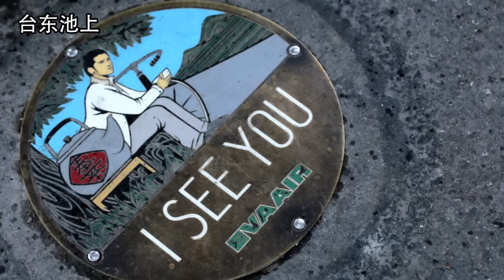台湾花东山海之旅 池上篇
**台湾花东山海之旅**
这是一场和土地对话，和人连结的旅程。
横跨花莲与台东的纵谷山海之旅，感受大自然的瑰丽景色和丰富的人文情怀。

导引人：新闻主播陈嘉荣 & 旅游摄影作家卓衍豪
早鸟优惠：RM3800（30/9前报名，原价RM4200）（只限20人）
*费用包含食宿、当地交通和入场券，机票需自行订购
日期：2015年10月29日 -- 11月5日（8天7夜）
报名详情，请联络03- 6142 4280 / 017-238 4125